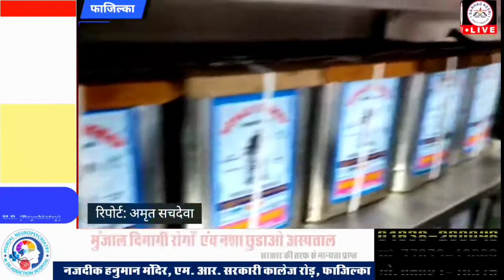लंगर आन व्हील, एक अनोखी लंगर सेवा